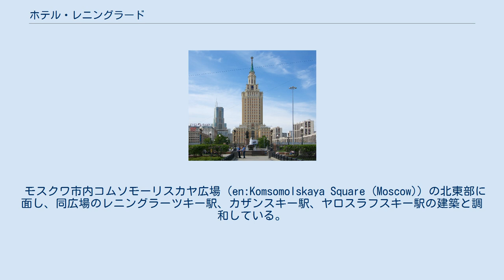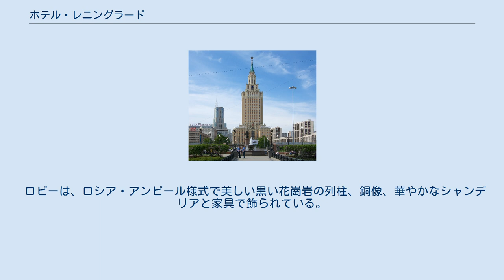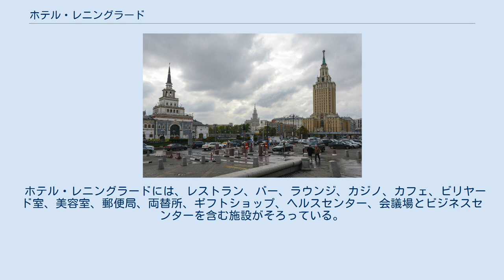ホテル・レニングラード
ホテル・レニングラード(2013年) ホテル・レニングラード右 ホテル・レニングラード（露: Гости́ница Ленингра́дская, 英: Hilton Moscow Leningradskaya）は、ロシアの首都モスクワにあるホテル。
ホテル・レニングラードは、1950年代にモスクワに建造された7棟のスターリン様式（スターリン・ゴシック様式）の摩天楼（いわゆるセブン・シスターズ）の一つ。
 1949年から1952年まで工事が行われ1953年完成。
17階建て、136メートルでセブン・シスターズの中では一番低い。
部屋数329室。
 モスクワ市内コムソモーリスカヤ広場（en:Komsomolskaya Square (Moscow)）の北東部に面し、同広場のレニングラーツキー駅、カザンスキー駅、ヤロスラフスキー駅の建築と調和している。
また、鉄道駅に近い関係で鉄道利用客が多い。
 ホテルは花崗岩や大理石をふんだんに使った重厚な内外装が特徴で、ファザードには上述した3駅の異なる建築様式を取り入れている。
ホテルに入ると同時に、金のアクセントと手彫りの木の天井が、訪問する人々に感銘を与える。
 ロビーは、ロシア・アンピール様式で美しい黒い花崗岩の列柱、銅像、華やかなシャンデリアと家具で飾られている。
階段の照明は、かつて世界最長の照明器具で、ギネスブックにも掲載されていた。
上階のホールと廊下は、暗褐色の桜の木のパネルで覆われている。
照明器具や扉の装飾、細部はゴシック様式で統一されている。
客室からはモスクワ市街が一望できる。
 ホテル・レニングラードには、レストラン、バー、ラウンジ、カジノ、カフェ、ビリヤード室、美容室、郵便局、両替所、ギフトショップ、ヘルスセンター、会議場とビジネスセンターを含む施設がそろっている。
 ホテルは数百万ドルの費用を掛けてリフォームした後、ヒルトングループの傘下に入った。